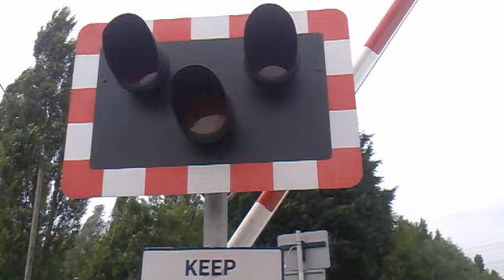Thorpe On The Hill Level Crossing